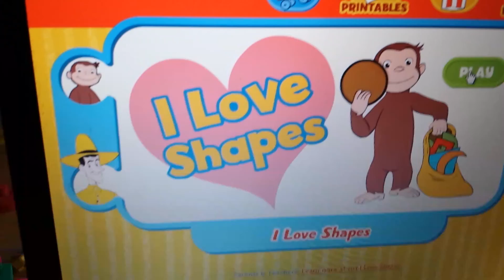Curious George I love shapes